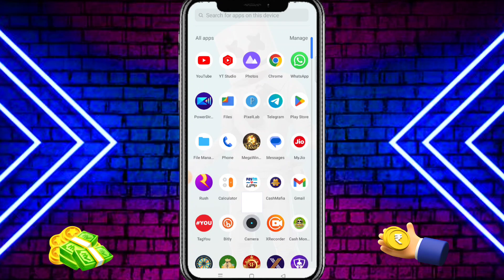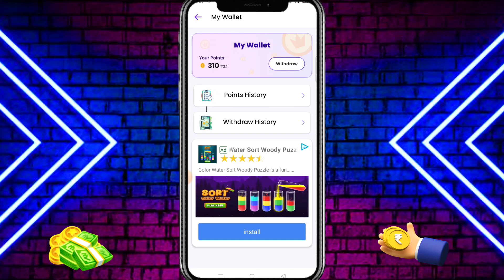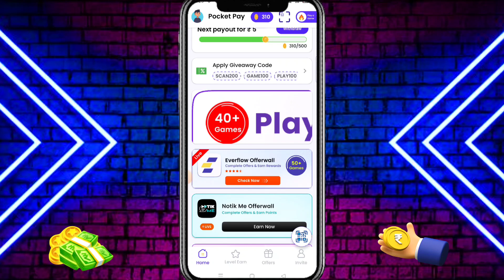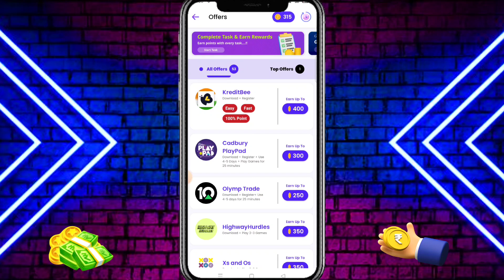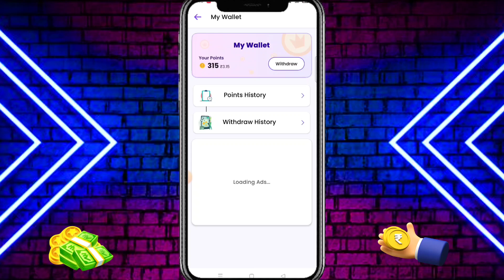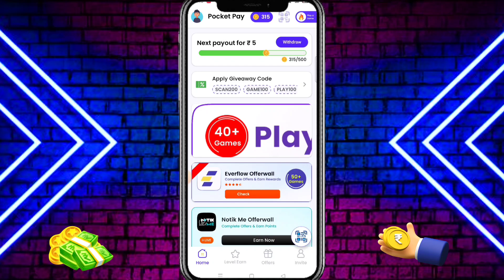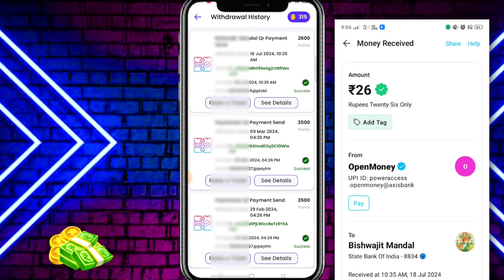Minimum Withdrawal ₹5 | Free Entry Ludo App | New Ludo Earning App Without Investment | Best Ludo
Refer Code 👉 UQWGJD

Pahle Video Ko Pura Dekho Uske Baad App Ko Use Karna Ok

🔥 Related Topic-

1. new Ludo Earning App
2. new best Ludo Earning App
3. new Ludo game Earning App
4. new best game Earning App
5. new Ludo Earning App 2024
6. new Ludo Earning App Today
7. online paise kaise kamaye
8. Ludo App sa Paisa kaise kamaye
9. Game khel kar paise kaise kamaye
10. New Game Earning App